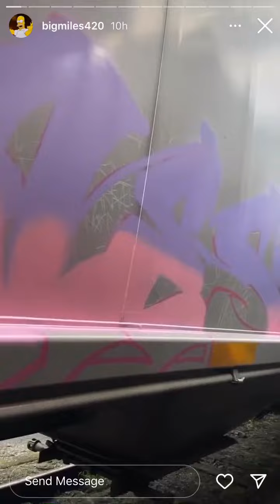Big Miles & Druel Part 10 IGTV Episode 139